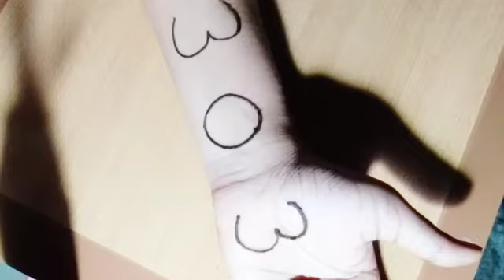303030 Easy Arabic Mehndi Design For Hands || Henna Design || New Mehndi Design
Easy Mehndi Design for Front Hands||Latest 2020 Palm Mehndi Design||Semi Bridal Henna Mehndi Designs